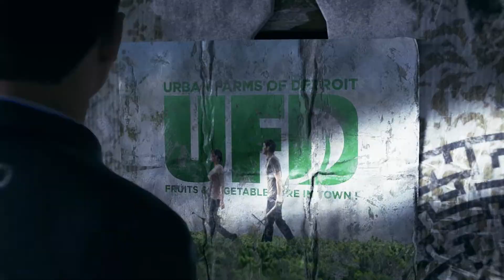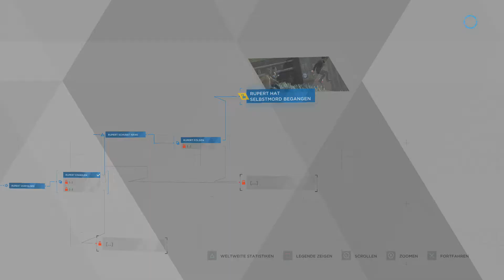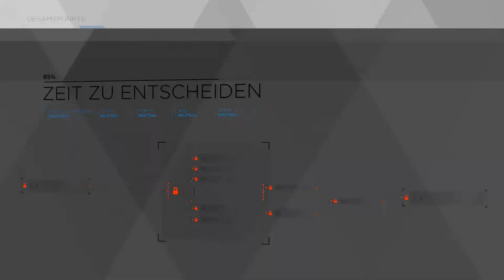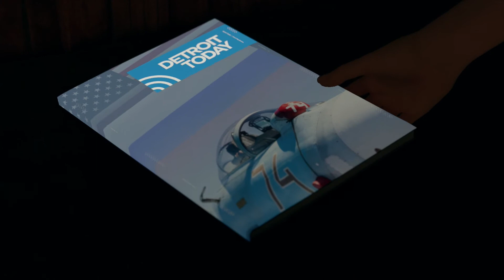Detroit Become Human # 6 Im Keller Des Doktors !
Wir sind in den Fängen eines Killers !